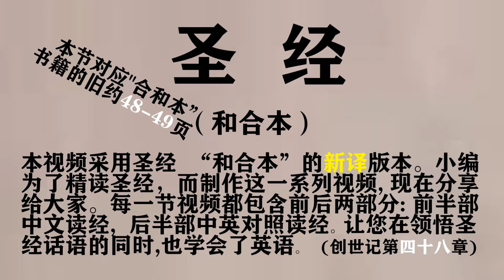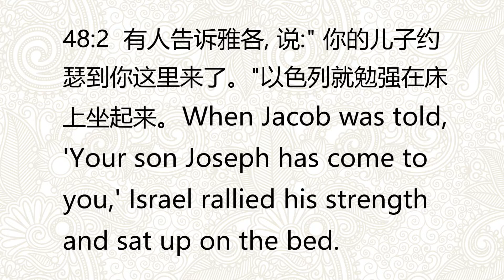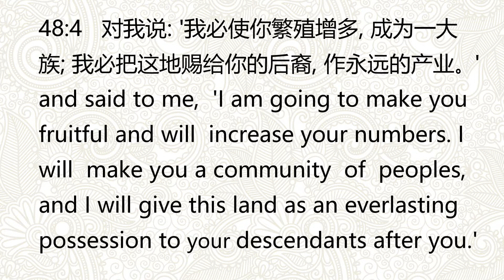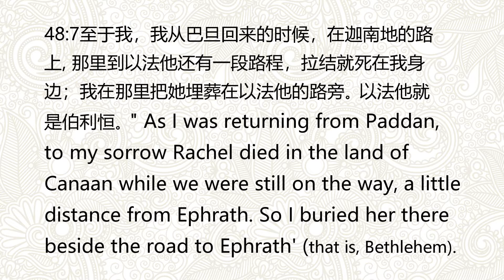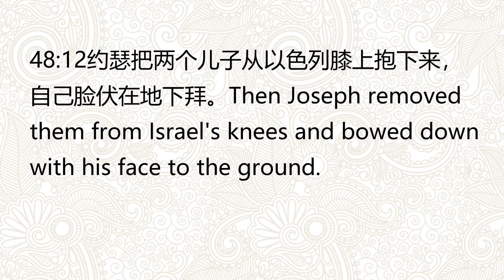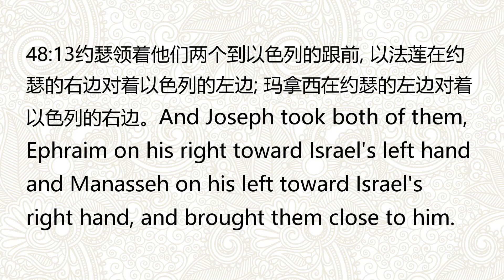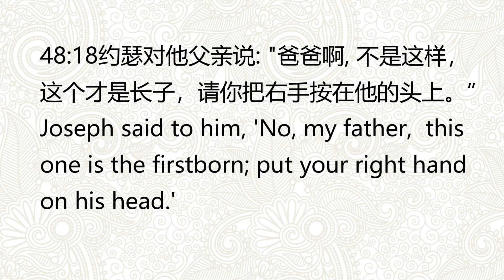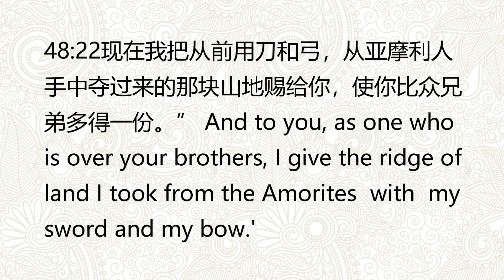《圣经----创世记》第四十八章：约瑟携二子见雅各、雅各祝福以法莲和玛拿西